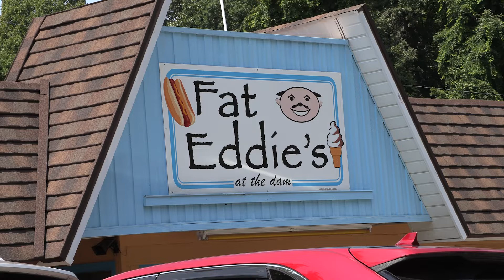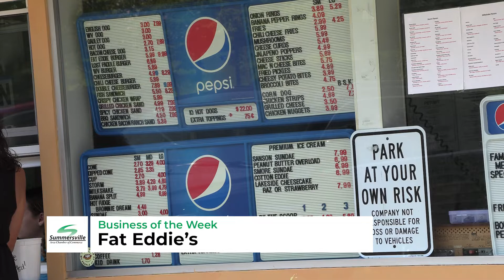Business of the Week - Fat Eddie's